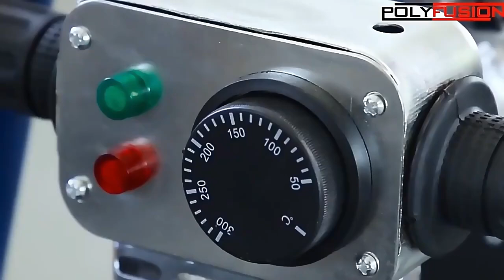Screw manual butt fusion welding machine/Máquina de solda de topo por fusão manual de parafuso